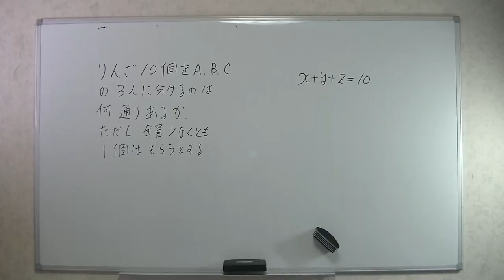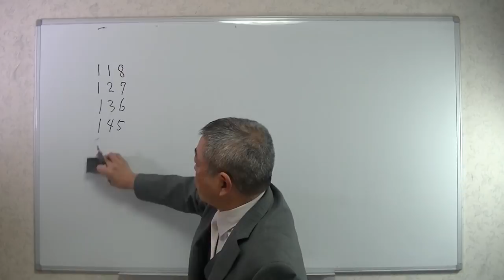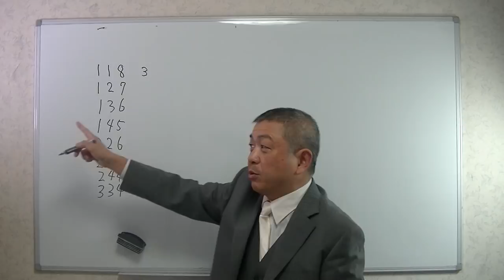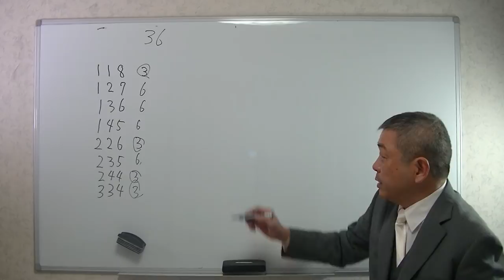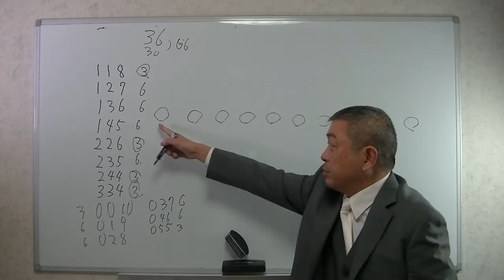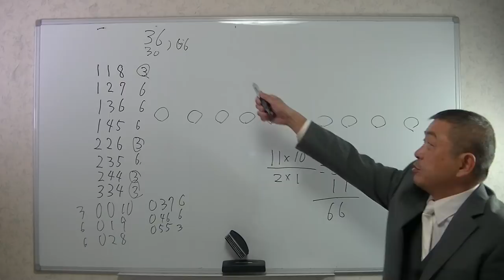場合の数 10個のりんごを3人に分ける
10個のりんごを3人に分ける場合の数。中学入試、高校入試、大学入試全てに出たことのある問題。少なくとも1個もらえる場合ともらえない人がいてもいい場合の2通り。

オイラーが解決した「自然数の平方の逆数の和」。円とは無関係なのに結論にπが登場

積の微分、合成関数の微分、商の微分の導出